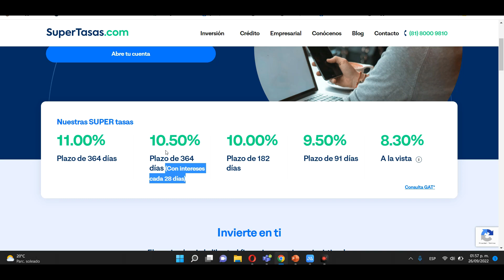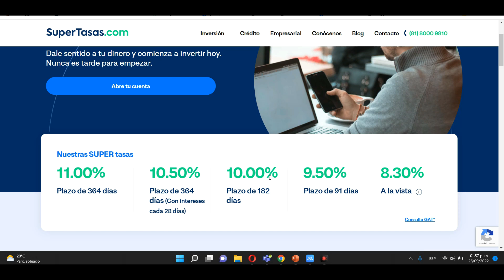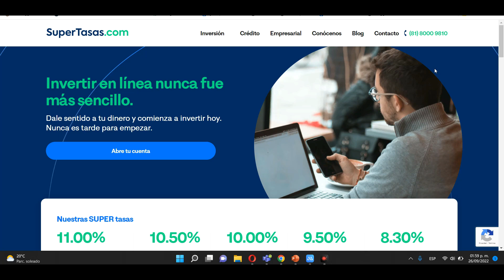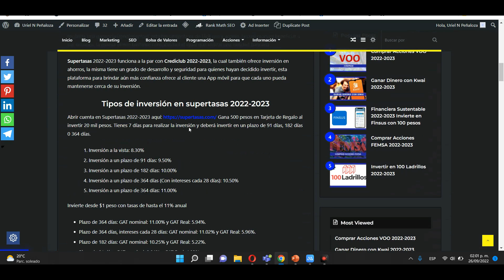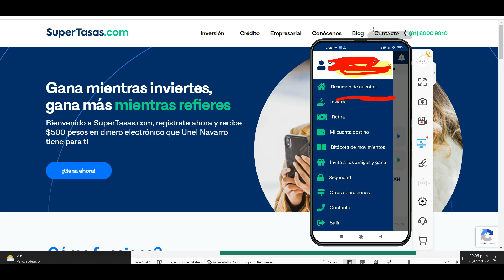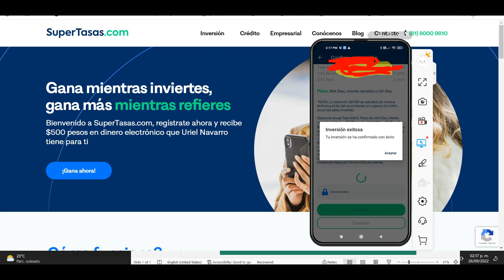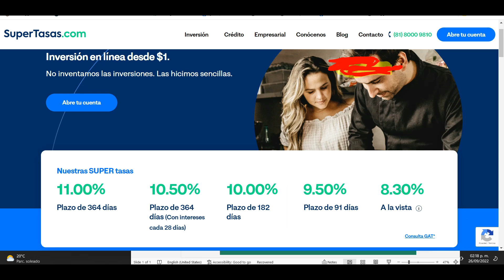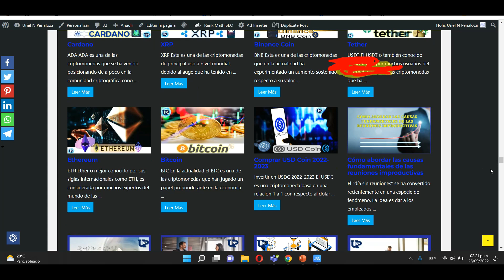Comienza Invertir en Supertasas 2022-2023 Abre tu Cuenta en la APP RENDIMIENTOS a la VISTA, SOFIPO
Invierte en criptomonedas:
▶️ Abre tu cuenta en BINANCE y gana el 5 % en criptomonedas
Código o ID de referido de Binance: FAIV44O5

¿No tienes cueta de DINN? abre tu cuenta con mil pesos y gana 100: ✔️ Código de invitación: urin479 ✔️ Descarga la app y abre tu cuenta en menos de 5 minutos.

¿Cómo invertir en Wortev Capital 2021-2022 México?

Plataformas para invertir y ganar dinero
✔️ Finsus, Codigo Promocional: Navarro-31494
✔️ Enlace para invertir en Yo Te Presto Código para invertir: UNP-1708957
✅ Codigo de invitación de TIK TOK normal: I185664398 𝗗𝗘𝗦𝗖𝗔𝗥𝗚𝗔 𝗔𝗣𝗣 𝗧𝗜𝗞𝗧𝗢𝗞 𝗡𝗢𝗥𝗠𝗔𝗟
✅ Abre tu cuenta de Kwai con este código: Kwai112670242
1. Haz clic en el enlace, después de copiar mi código de invitación, descarga e instala Kwai.
2. Vincula mi código de invitación para recibir dinero inmediatamente y úsalo todos los días para ganar dinero continuamente.

TRANSFERIR de BITSO a BINANCE 2022 con XRP ❤️ Compra desde BITSO A BINANCE ✅ SIN COMISIONES ✅ Gratis

AVISO:
El contenido de este vídeo es exacto a la fecha de publicación. Es posible que algunas de las ofertas mencionadas ya no estén disponibles. Invertir conlleva riesgos de perder su dinero.

Todos los temas que hablo en este canal no son consejos financieros profesionales. No soy un asesor financiero. Si usted invierte en la bolsa o decide tomar cualquier decisión con su dinero es últimamente su decisión y de nadie más. Lo que hablo en mi canal es mi experiencia con las finanzas y mi opinión, con fin de entretenimiento.

Ademas,  algunos de los enlaces y otros productos que aparecen en este vídeo son de compañías en las que este canal ganará una comisión de afiliado o un bono de referencia.
¡No hay cargo adicional para usted! Muchas gracias por apoyar a ESTE CANAL para que pueda seguir brindándote contenido gratuito cada semana!

Como invertir en Supertasas 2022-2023 APP como funciona, RENDIMIENTOS a la VISTA, registrarse SOFIPO